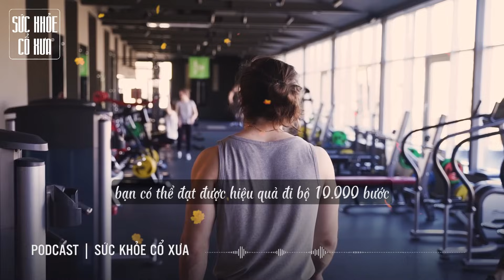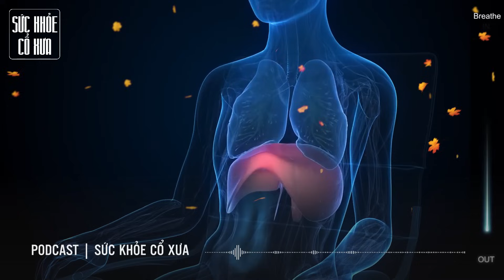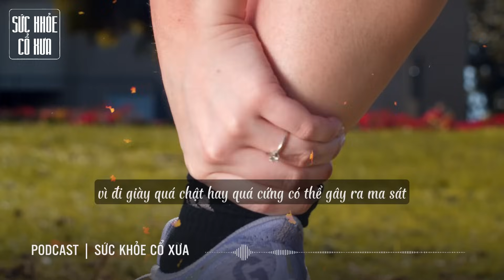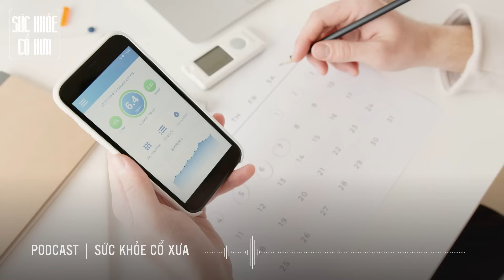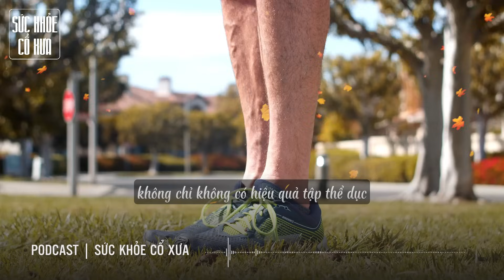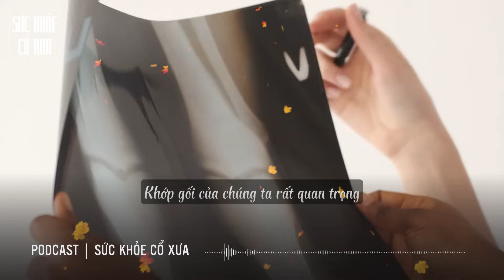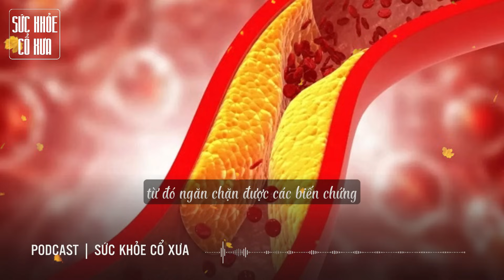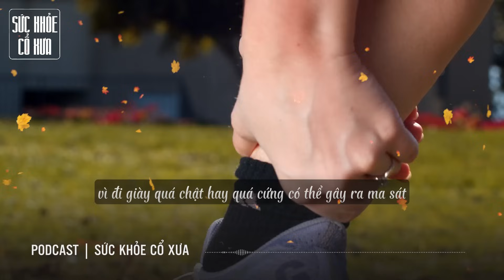CÁCH ĐI BỘ 5 PHÚT nhưng hiệu quả bằng 10000 BƯỚC CHÂN giúp KÉO DÀI TUỔI THỌ